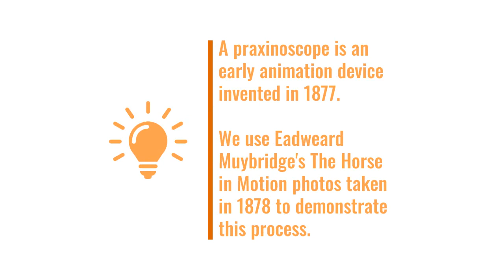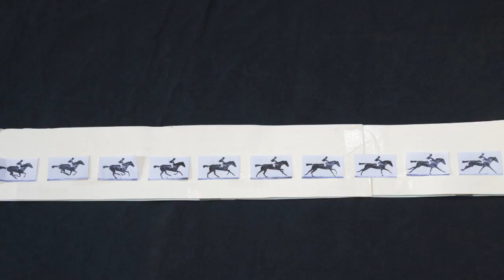Make a Praxinoscope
Instructor: Andrea Patin
Artist Andrea Patin shows you how to make an early animation device called a parxinoscope.

Here are some more videos from Artist Andrea Patin